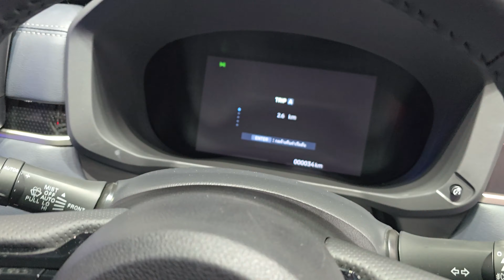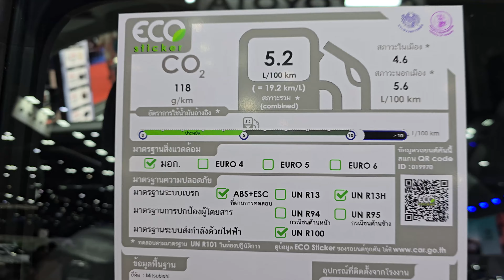2024 New Mitsubishi XPANDER CROSS HEV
Mitsubishi XPANDER CROSS HEV